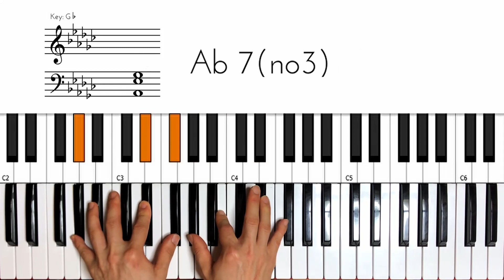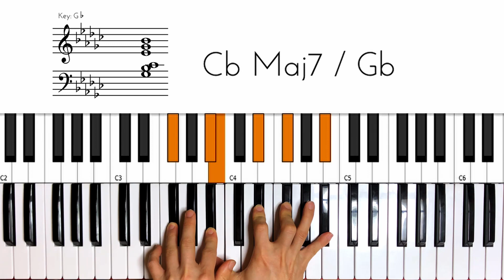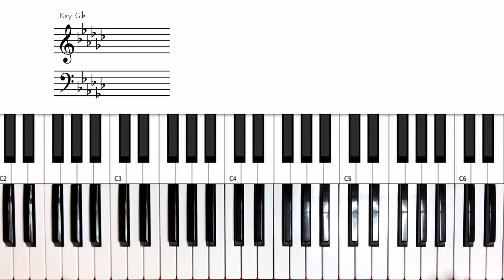Saba - Logout Keyboard Chord Tutorial How To Play